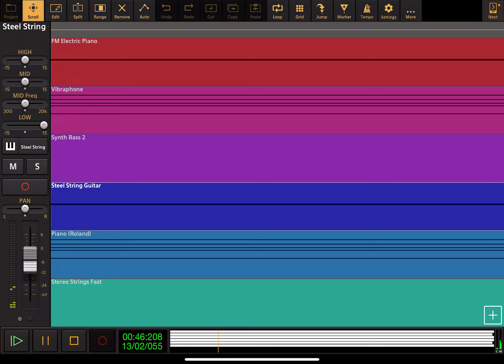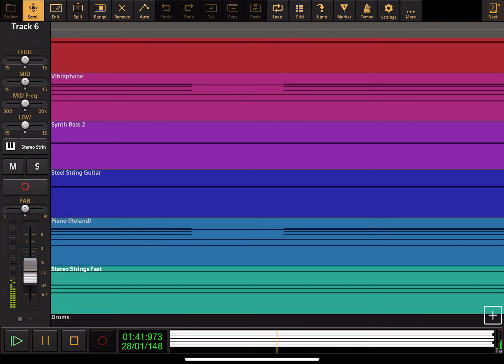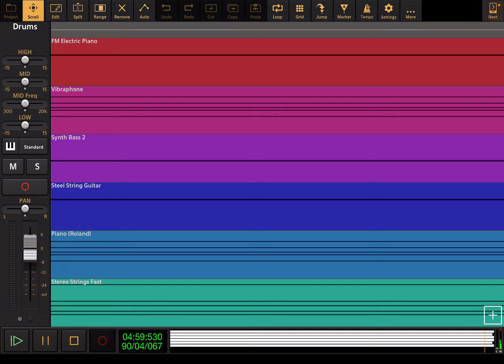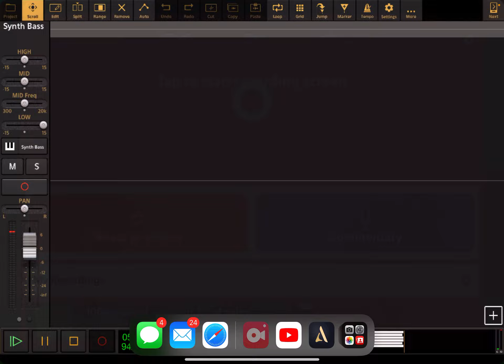Whitney Houston - Greatest Love Of All - Audio Evolution Cover